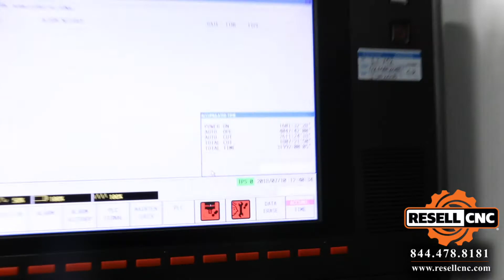82b 2012 Mazak HCN 5000 II #236389